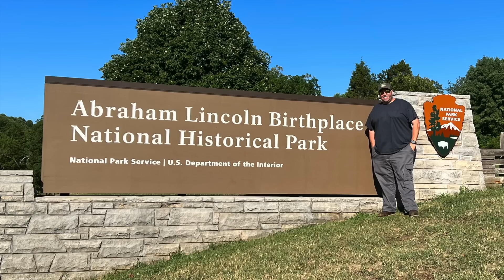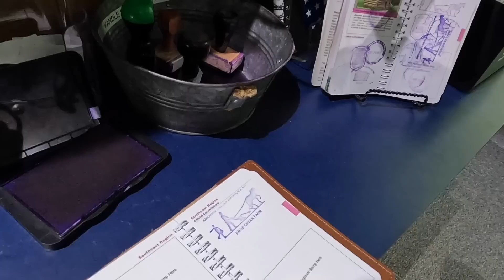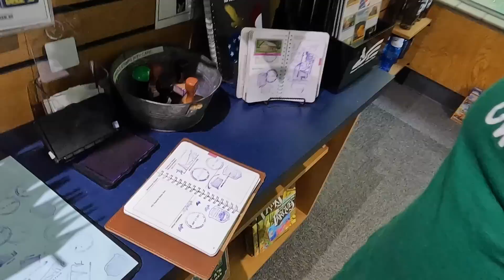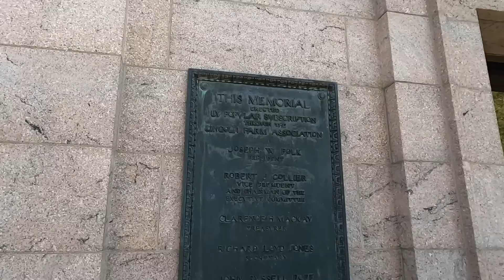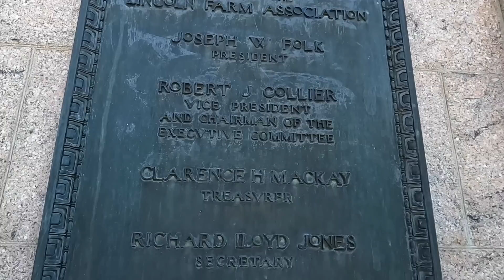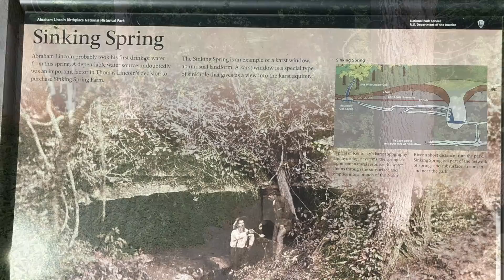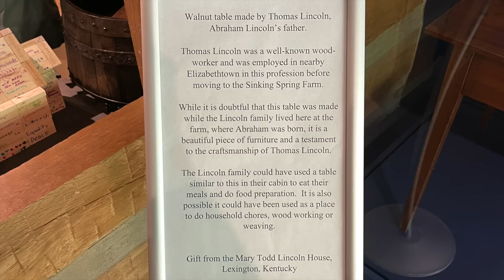Abraham Lincoln Birthplace National Historic Park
While stopped in Elizabethtown, Kentucky for the daywear wanted to take the short drive down to Hodgenville to visit the birthplace of our 16th United State President, Abraham Lincoln. This National Historic Park is wonderful and full of history deeply rooted into our countries heritage.